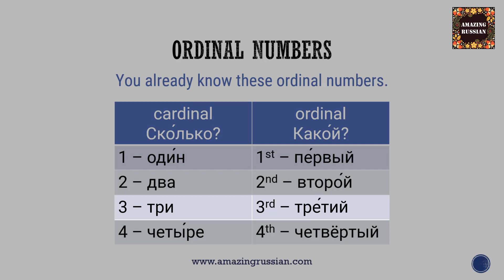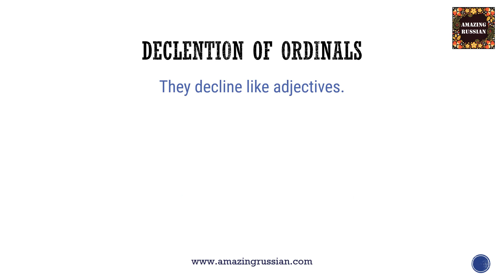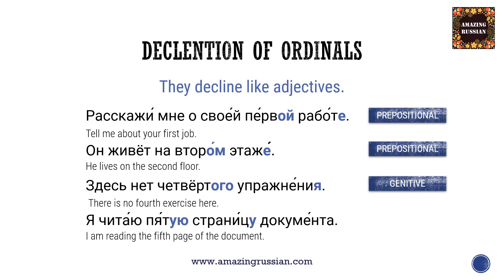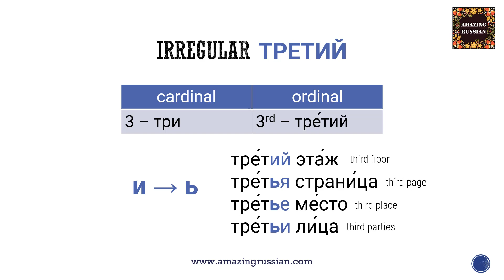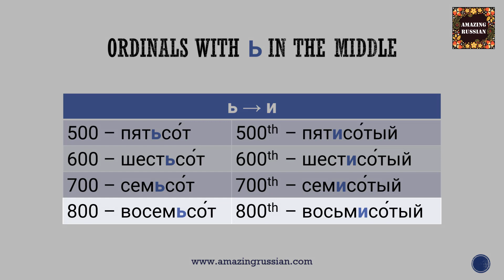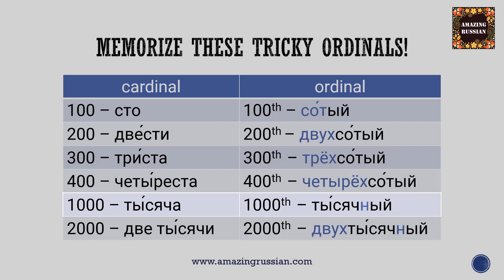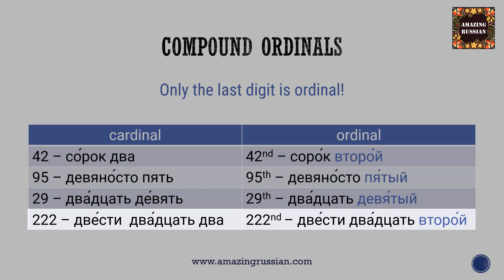Basic Russian 3: Ordinal Numbers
This video introduces the ordinal numbers that are used when expressing dates of the month, years, and centuries. Recommended for students who is on their Novice Mid proficiency level (А1+).

🙂🎁 If you like my channel and appreciate my work, please help me make more and better videos for you to learn Russian.